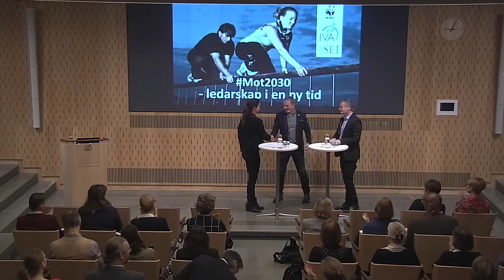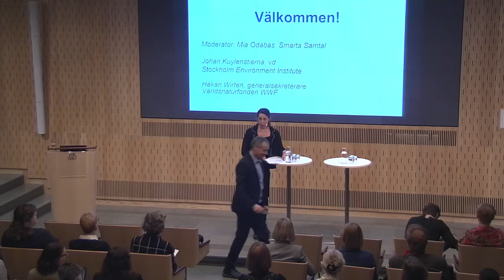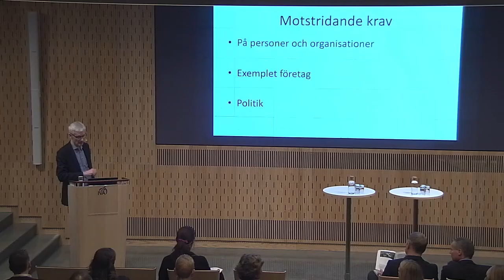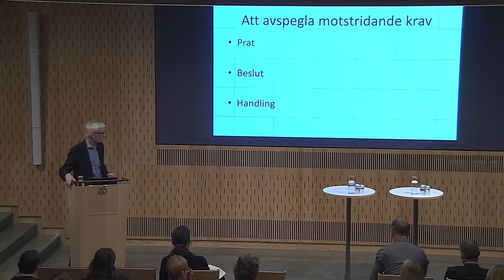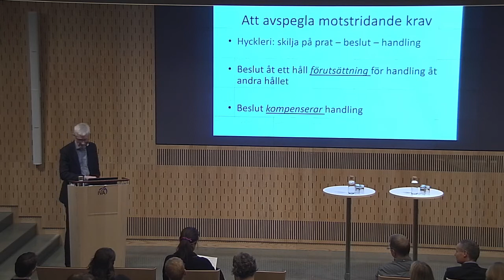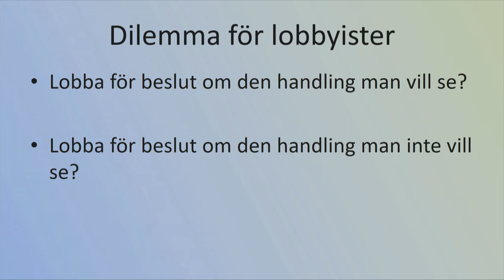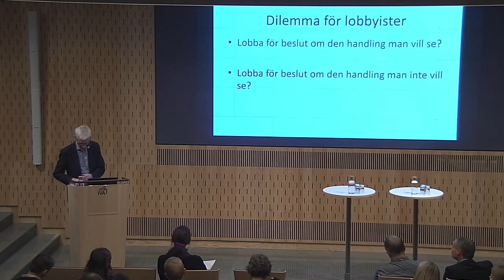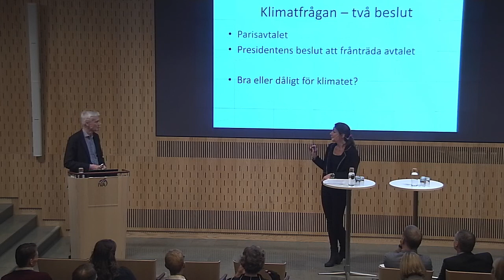Mot 2030 - Ledarskap i en ny tid - Nils Brunsson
Agenda 2030 och Parisavtalet är två minst sagt ambitiösa agendor som kräver ett lika ambitiöst, men också modigt och nytänkande ledarskap. Hur tar man tar de svåra, modiga och obekväma – men också framåtblickande och nyskapande besluten i en osäker tid av förändring. Hur bottnar man i sitt ledarskap och står stark i stormen?

Moderator: Mia Odabas, Smarta Samtal

Inledning med Håkan Wirtén, generalsekreterare, Världsnaturfonden WWF och Johan Kuylenstierna, vd, Stockholm Environment Institute.

Är det verkligen bra med ambitiösa mål?
Organisationer utsätts ofta för motstridande krav. Företag måste ta hänsyn till både lönsamhet och miljön. Politiker måste ständigt väga olika krav och värderingar mot varandra. Ibland leder det till att man säger en sak och gör en annan. Att besluta om vackra mål och policies kan till och med vara ett sätt att slippa genomföra dem.
Vi förbättrar ständigt målen, men förbättrar vi våra handlingar?

Talare: Professor Nils Brunsson, Uppsala Universitet och SCORE